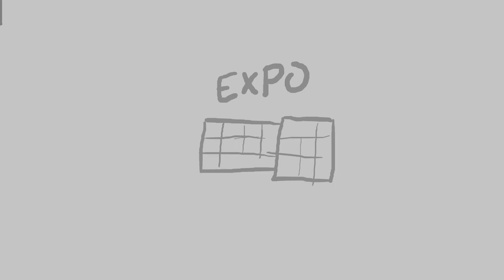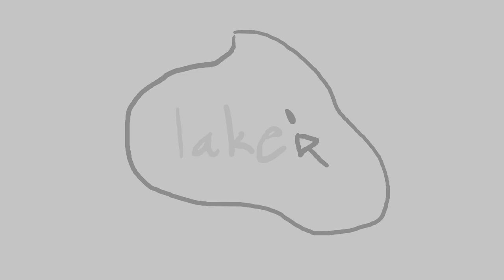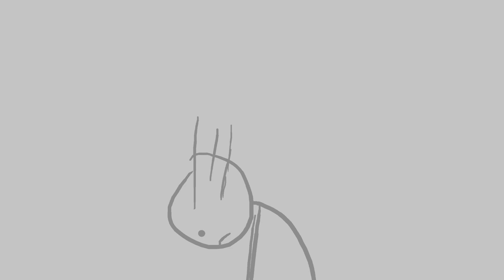Story Time | D-D-D-Drop the phone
Hey guys! thank you for 200+ subs! that is amazing to see how my channel grows so much over these last 2 years. I learned a lot and met a lot of cool people! I made a promise that once i hit 200 subs ill make one of these types of videos and now i have so hope you enjoy my tragic life story!

My stuff:

Intuos Draw Small
Surface Laptop

Programs:
Macromedia Flash 8
Swivel
Audacity